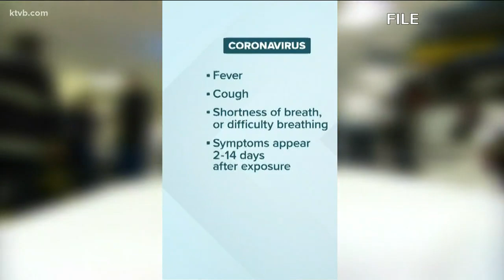Coronavirus -- or just an allergy attack? How the symptoms differ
The COVID-19 outbreak brings an added a measure of worry to this season's coughs and sneezes.